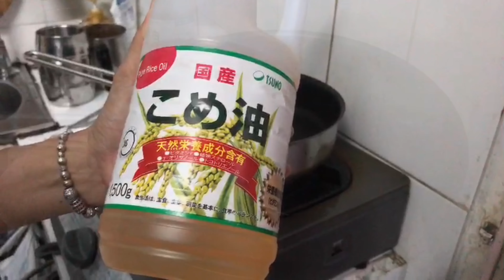bánh tét chiên ngon 🤤 delicious fried Tet cake 🤤